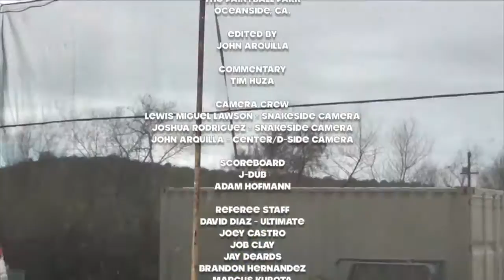AFPL3 Event #1 2016 Match 15 Damaged Goodz vs OC Titans 2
Commentary by Tim Huza